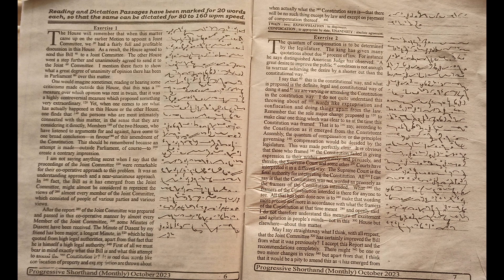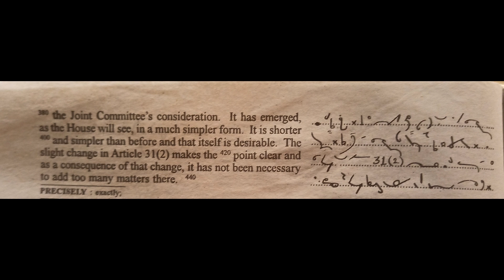Exercise No. 1 - 2, 90 WPM, Progressive October Magazine 2023, English Practice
Progressive Magazine of October 2023 Month of Speed of 90 WPM. I hope this will be helpful for you.